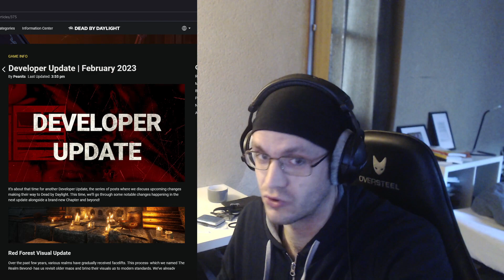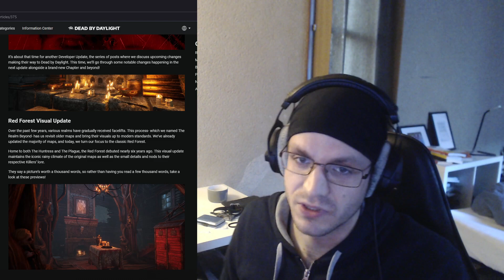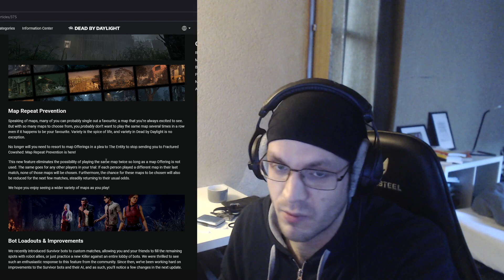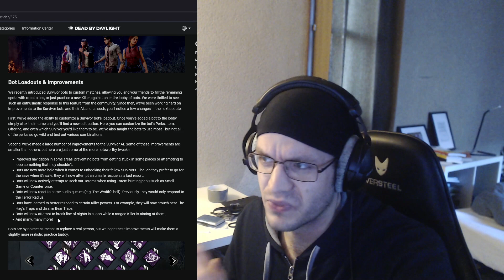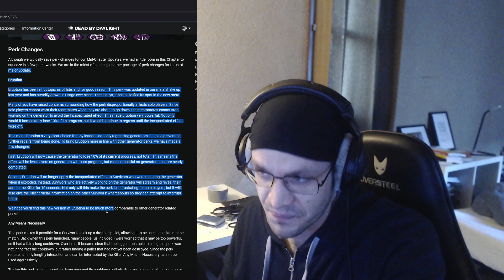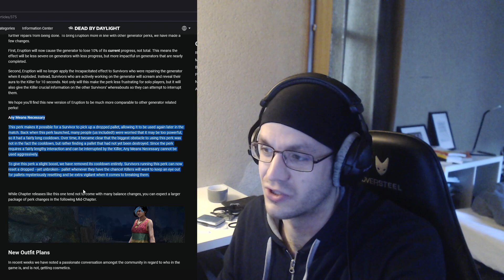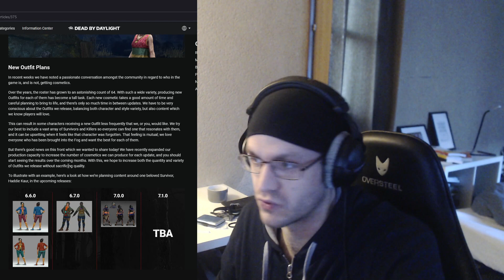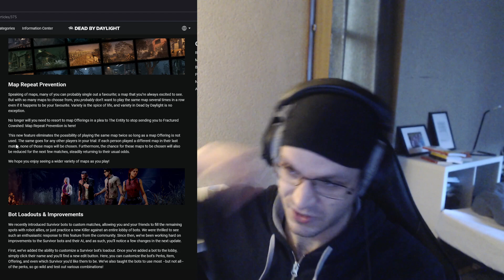Rework forêt rouge - Nerf Éruption et autres (Dev Update Février) | Dead by Daylight